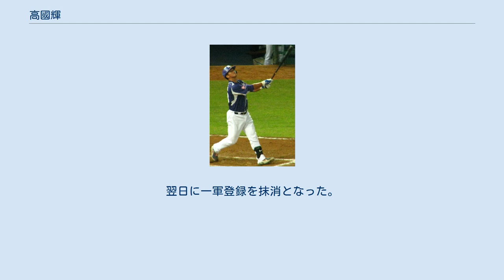高國輝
高 國輝（ガオ・グォーフェイ、1985年9月26日 - ）は、台湾（中華民国）の花蓮県出身のプロ野球選手（外野手）。
旧名は、羅 國輝（ろう こくき）。
 弟の羅國華は元中信兄弟所属、羅國龍は統一ライオンズ、高國麟は富邦ガーディアンズ所属のプロ野球選手である。
 2006年にシアトル・マリナーズと契約、プロとしてのキャリアをスタートさせた。
この年はA級でプレーした。
 2008年は北京オリンピックの野球チャイニーズタイペイ代表に選出された。
中国戦でホームランを打っている。
 2010年はマリナーズのAA級まで昇格したが、輝かしい成績を残せないままシーズンを終えてしまった。
オフの11月に開催された広州アジア競技大会の野球チャイニーズタイペイ代表に選出された。
 2012年は、シアトル・マリナーズ傘下AA級チームで目立った成績を残せていないため、ドラフトでCPBLのどの球団からも1巡目で指名されず、2巡目で義大ライノズ （後の富邦ガーディアンズ）に指名をされた。
 2013年はリーグ2位の14本塁打、リーグ2位の打率.350、リーグ1位のOPS.977を記録した。
 2014年7月19日 2014年は故障のためわずか52試合の出場にとどまったが、18本の本塁打を放ち本塁打王に輝いた。
 2015年は5月15日の統一ライオンズ戦で初のサヨナラヒットを打った。
9月11日の中信兄弟戦ではキャリア3本目となる満塁ホームランを放ち、CPBL史上3番目の早さ（96試合）でシーズン30本塁打に到達した。
同月26日の統一ライオンズ戦ではCPBL史上最多となる34本塁打マーク。
最終的には39本塁打を記録した。
同月30日に第1回WBSCプレミア12のチャイニーズタイペイ代表に選出された。
 2016年開幕前の1月29日に「侍ジャパン強化試合 日本 vs チャイニーズタイペイ」のチャイニーズタイペイ代表27名に選出された。
シーズンに入ると林智勝と並び34本塁打を記録し、規定により打数の少ない高がCPBL史上初となる3年連続本塁打王を獲得した。
 2017年1月23日に第4回WBCのチャイニーズタイペイ代表に選出された。
7月8日のオールスターゲームでは9番・左翼手で先発出場するが、怪我を負っていたため守備だけに就き打席には入らなかった。
同月25日に左手の手術が終わり、リハビリを開始した。
9月23日の中信兄弟戦で復帰し決勝打を放った。
最終的にキャリア最少となる25試合出場に留まった。
 2018年4月7日のLamigoモンキーズ戦で左膝を負傷し、登録抹消した。
5月5日のLamigoモンキーズ戦ではプロ初のサヨナラホームランを記録した。
同月13日のLamigoモンキーズ戦では左翼手で出場し、王柏融のフェンス際の打球にジャンピングキャッチをした際、ボールを弾きスタンドに入れてしまい、ホームランとなった。
7月7日のオールスターホームラン競争に選出されるも、左腹部の違和感で出場を辞退した。
 2020年7月18日の楽天モンキーズ戦で4番の高國輝がホームランを放つと、5番打者の弟・高國麟が直後の打席でホームランを放ち、CPBL史上初となる兄弟で連続ホームランを達成した。
8月12日の楽天モンキーズ戦でCPBL史上初となる代打サヨナラ満塁本塁打を記録した。
10月6日の統一ライオンズではCPBL史上7人目かつ史上最速となる通算150本塁打を達成した。
最終的には97試合に出場し、4年ぶりの2桁となる25本塁打や70打点を記録しカムバック賞を受賞した。
 2021年4月30日の統一ライオンズ戦で左翼手として打球を追った際に、左脹脛を痛め途中交代をした。
翌日に一軍登録を抹消となった。
 飛球をよく打ち、フライアウト数は2015年、2016年連続リーグ1位となった。